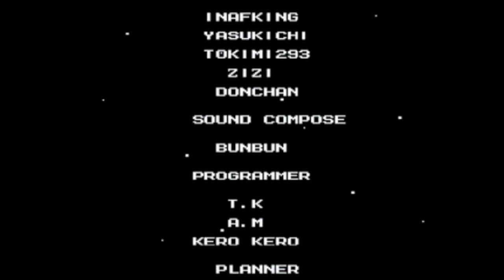480 Reviews Mega Man 3!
This video was supposed to go up months ago, but I ran into some problems, forcing me to put it on hold for a bit.  Anyway, we're going to take a look at the third game in the classic Mega Man series!